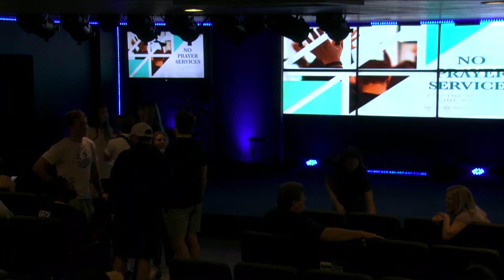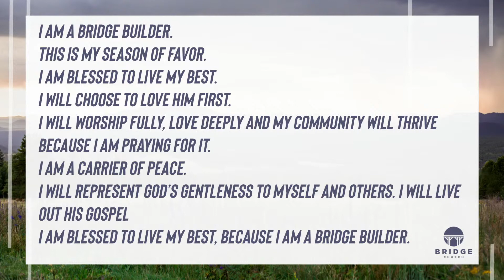Names of God I Ali Badaracco I Bridge Church